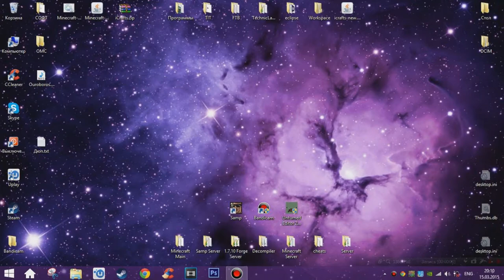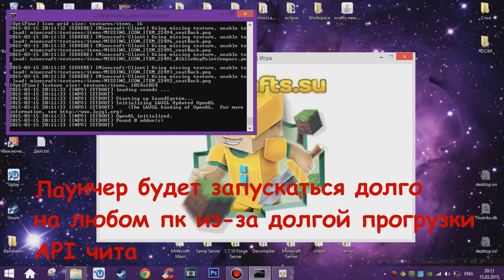Обход на iCrafts (2015.03.15 Работает!)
Открой описание для инструкции!

Инструкция:
1)Разархивируй архив на диск C
2)Зайди в папку iCrafts
3)Нажми на start.bat
4)Жди запуска лаунчера,нажми играть
5)Пройдет прогрузка
6)Наслаждайся игрой с читами